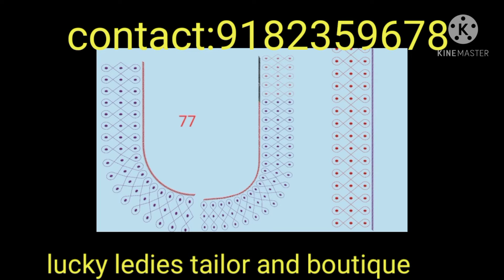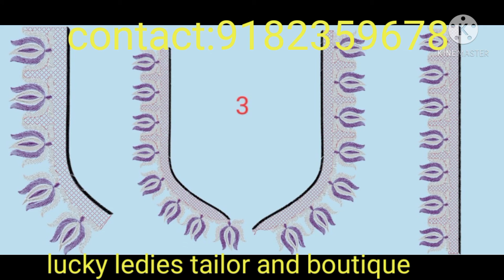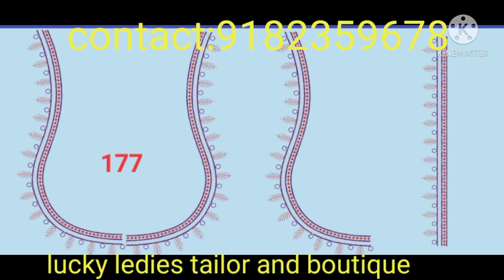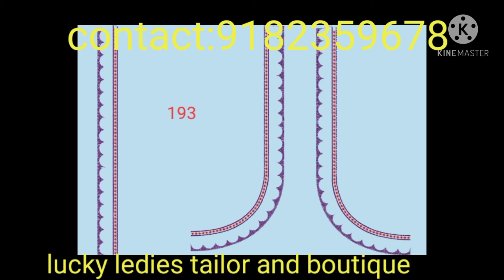usha 450 janome computer work neck designes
lucky ledies tailor and boutique
from guntur

lucky jewellery collection group link

tq for Whachining🙏